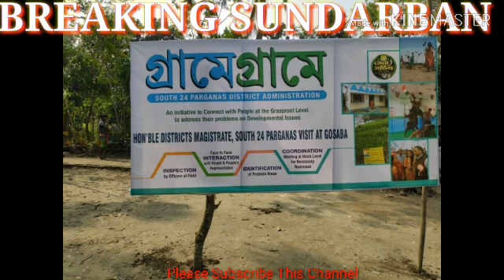সুন্দরবনে প্রত্যন্ত গ্রামে গ্রামে সফরে দক্ষিণ ২৪ পরগণা জেলার জেলাশাসক ডঃ পি উলগানাথন্